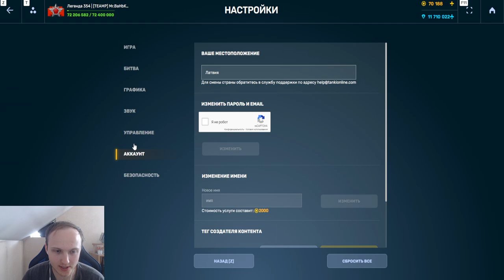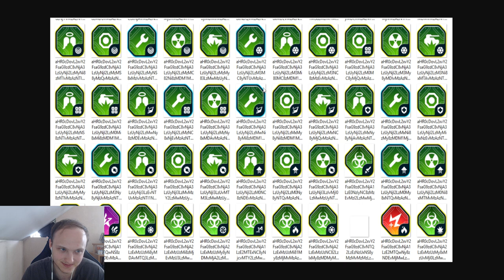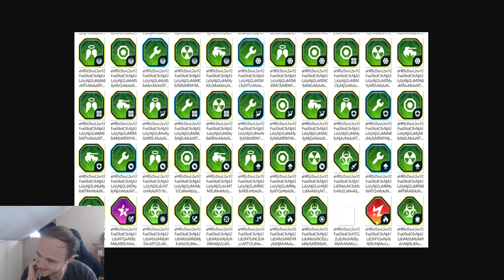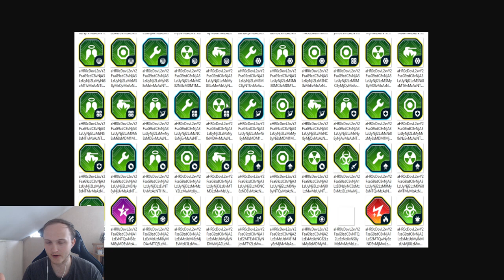РАЗРАБОТЧИКИ СЛИЛИ ВСЕ НОВЫЕ УСТРОЙСТВА КОТОРЫЕ В БЛИЖАЙШЕЕ ВРЕМЯ ПОЯВЯТСЯ В ТАНКАХ ОНЛАЙН